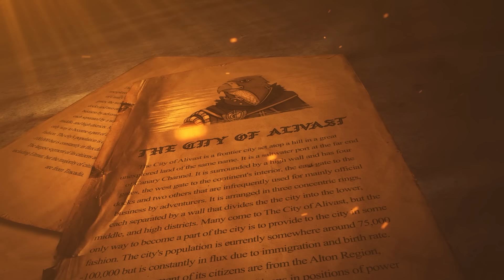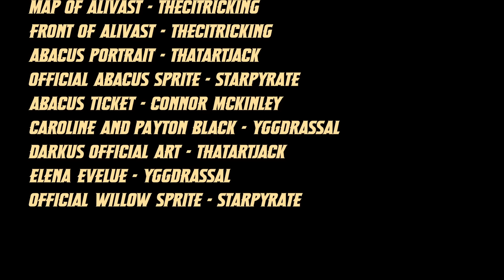The Alivast Archive - Chapter 0: Prologue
As time marches on, the Nerasmun Collective ever seeks to preserve the historical records of ages passed. To this end, we have gathered tomes and reports and compiled them together in order to retell the story of the greatest  heroes of our lifetime. Join us as we retell the story of The Unexpectables, chapter-by-chapter, from the humblest of beginnings, to world shaking End in: The Alivast Archive.

Help Connor's Sister get custody of her son!